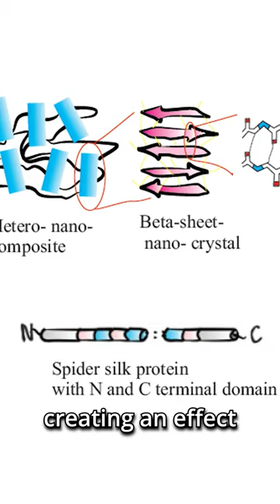Why Is Spider Silk Stronger than Steel?